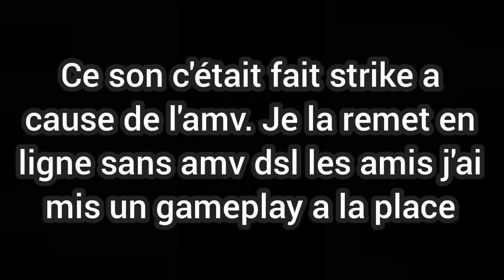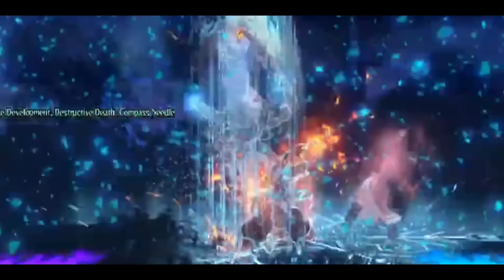RAP Rengoku VS Akaza - Zoro L'Frerot (prod by KaalaH/Cash Beats)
Bonne ecoute la famille !!!